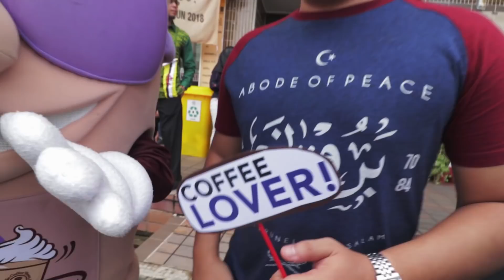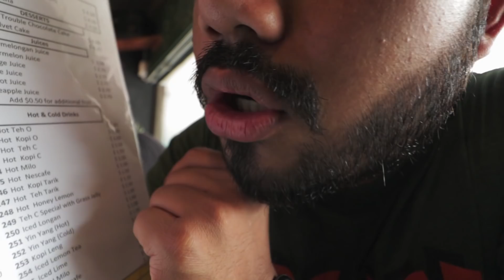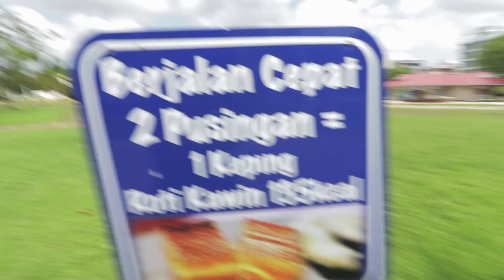Ikut bebaris di Hari Kebangsaan Brunei